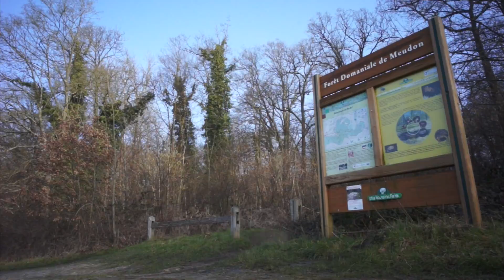Tour hivernal étape 20 – Paris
Tour hivernal videos; last stage in France.